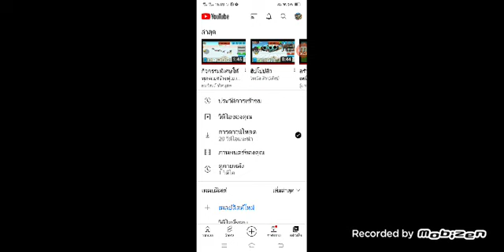หุ่นยนต์ cyborg |cyberpunk 2077